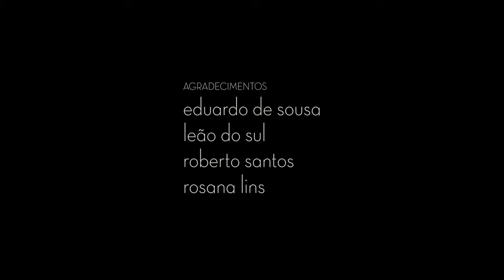VANNICK BELCHIOR - "SUJEITO DE SORTE"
Vannick Belchior é a filha caçula de um dos maiores nomes da música brasileira, cresceu nos bastidores dos shows do pai, que já anunciava que ela seria cantora quando crescesse.
Ela lançou seu primeiro EP “Das Coisas Que Aprendi nos Discos” que inclui "Sujeito de Sorte"

Presentemente eu posso me considerar um sujeito de sorte
Porque apesar de muito moço, me sinto são e salvo e forte
E tenho comigo pensado, Deus é brasileiro e anda do meu lado
E assim já não posso sofrer no ano passado

Tenho sangrado demais, tenho chorado pra cachorro
Ano passado eu morri, mas esse ano eu não morro